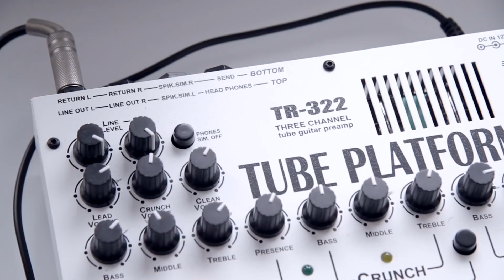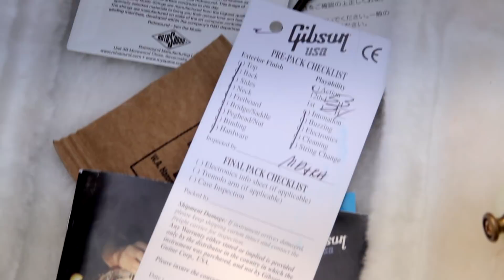Gibson Reverse Flying V (Обзор)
Что будет, если взять обыкновенный Gibson Flying V и перевернуть вверх ногами? Что курят инженеры Гибсона?

Возможно, единственный в России экземпляр. Эти гитары производились компанией Gibson только полтора года, данного цвета выпущено всего 300 гитар.

Эта модель выше классом, чем обычный Flying V. На момент выпуска стоимость гитары $3499, примерно как Les Paul Standard.

Спецификации:
корпус - цельный кусок отборного красного дерева
гриф - красное дерево
накладка - черное дерево
звукосниматели - 2 хамбакера Gibson Classic '57
Made in USA - самая дурацкая гитара!

Усиление: EGS Tube Platform TR-322 +
NUX Solid Studio
Кабель: Humble-Bee Corona, Lex Cable

-=ВНИМАНИЕ=-
Я не являюсь профессиональным музыкантом.
Игра на гитаре, как и данный канал, моё хобби.
В своих видео я лишь делюсь интересными для себя гитарными и музыкальными находками.
Мою игру и умения можно обсудить под этим видео:
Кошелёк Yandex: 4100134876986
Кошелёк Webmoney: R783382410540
- Спасибо!
Видео Ивана Deus'a Сыромятникова.